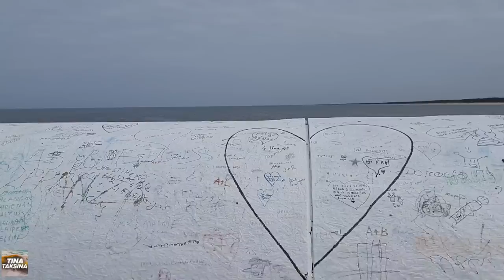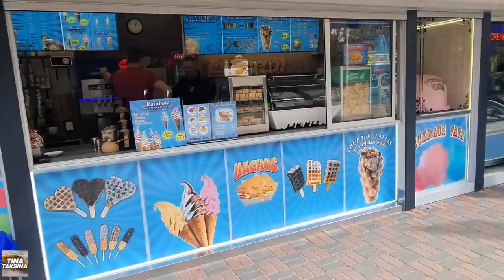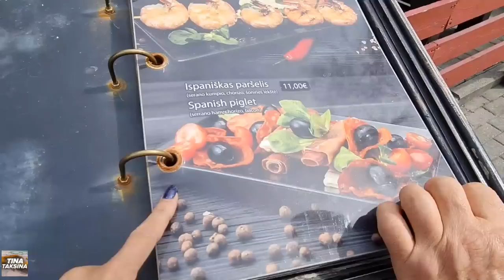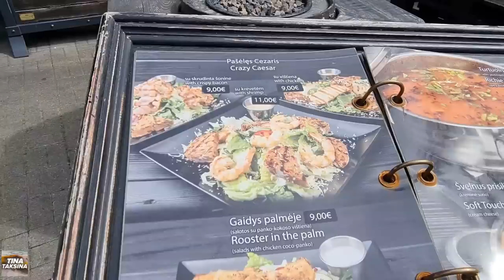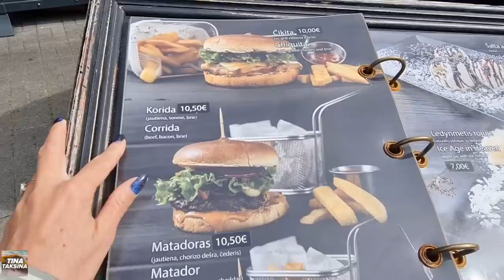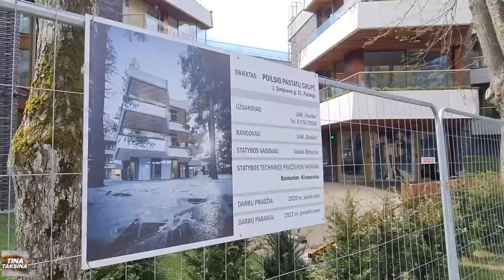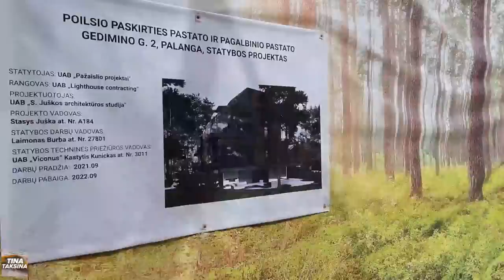Литва. ЗДЕСЬ ХОРОШО ЖИТЬ? Лучший курорт для отдыха. БОЛЬШИЕ ЦЕНЫ людей не пугают.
Здравствуйте, наши дорогие зрители и друзья!
Рады Вас приветствовать у нас на канале.
Живём мы в Литве. Сейчас находимся дома, в Клайпеде.
У нас на канале много интересного,  бываем в разных странах, снимаем для Вас интересные видео.
С любовью в Вам.

Собираем на путешествия, в которых показываем Вам разные страны.

Нам важна Ваша поддержка.

00:20 Палангский мост/пирс
Морской мост в Паланге построил граф Юзеф Тышкевич в 1884–1888 г., ведуший в море. Пирс, выступающий в море на 480 м, стал неофициальным символом Паланги.

02:17 Что ловят на мосту
Бычковые принадлежат к донным прибрежным рыбам. Имеют большую широкую голову, крупные, близко расположенные друг к другу глаза, два спинных плавника, внизу — присоску, возникшую от срастания брюшных плавников. С помощью этой присоски они прикрепляются к придонным камням и довольно крепко удерживаются даже в сильный шторм.
Рыба сарган входит в надотряд костистых рыб и относится к хищным подводным жителям. Она питается хамсой, килькой, тюлькой и прочей мелочью, которая скапливается в верхних слоях воды. Не прочь полакомиться различными ракообразными и моллюсками.

04:51 Скульптура Юрате и Каститис
Давно это было, когда главным среди богов был бог Перкунас, а богиня Юрате жила на дне Балтийского моря в янтарном замке.
В небольшой деревне на берегу моря жил рыбак Каститис. Однажды ловил он своими сетями рыбок королевского царства.
Юрате послала своих русалок, чтобы они предупредили Каститиса не мутить Балтийские воды и не пугать рыбок. Но рыбак, не побоясь предупреждений Богини и не обращая внимания на соблазн русалок, продолжал бросать свои сети в море. Юрате захотела узнать, кто же это не повинуется её воле, выплыла на поверхность моря и увидела Каститиса.
Юный рыбак Каститис покорил сердце богини своими песнями. Заслушавшись этими песнями, Юрате совсем забыла о том, что бессмертным богам не дано наслаждаться быстротечным человеческим счастьем. Она увлекла Каститиса на дно моря в свой янтарный замок, и влюбленные потеряли счет дням и ночам.
Но узнал повелитель богов Перкунас о том, что морская богиня снизошла до простого смертного, и жестоко покарал обоих, - Каститиса поразил ударом молнии, янтарный замок разрушил, а саму Юрате приковал золотыми цепями к руинам подводного дворца.

05:44 Улица Басанавичяус
Раньше улица называлась бульваром Тышкевича, однако, позже ее переименовали в честь доктора Й. Басанавичюса. Протяженность улицы составляет почти тысячу метров. Горожане, любя, называют ее «Бродвеем», ведь отсюда открывается потрясающий вид на море.

12:00 Оригинальные названия блюд

15:28 Костёл Вознесения Пресвятой Девы Марии
Построенный более ста лет назад костел своей неоготической красотой и величием привлекает взгляды каждого прохожего.
Это 76 метровое здание по проекту шведского архитектора К. Страндман. Католический костел построен в 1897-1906 годах. На его строительство было потрачено 90 тысяч золотых рублей, из них 30 тысяч граф Тышкявичюс пожертвовал из своей казны.

17:03 Кинотеатр Naglis

19:06 Граф Тышкевич
Тышке́вичи (польск. Tyszkiewicz, белор. Тышкевічы, лит. Tiškevičiai) — дворянский род Великого княжества Литовского (герба Лелива), Польши и России, принявший фамилию от имени своего родоначальника Тышки (Тимофея), сына боярина кременецкого и киевского Каленика Мышкевича (сына Мышки), жившего в первой половине XV века.
Во владения Тышкевичей входили местечки Биржи, Паланга, Бердичев, Логойск (центр семейного майората) и некоторые другие.

27:11 Мечты о Паланге
29:18 Паркинг около дюн
34:49 Швентои
36:53 Большие волны

38:12 Первый порт Литвы
Порт Швянтойи был серьёзным конкурентом других портов, особенно после того, как английские купцы получили привилегию на открытие порта, в который могли бы заходить крупные торговые суда. В течение многих веков здесь находилось единственное литовское «окно в Европу», поскольку Мемель ( Клайпеда) ещё в XIII веке начал отстраиваться как северный форпост Восточной Пруссии.
В 1685 году посёлку Швянтойи было дано разрешение на самостоятельную торговлю и развитие морского промысла, что оказало значительное влияние на экономику порта.
В 1701 году, во время Северной войны, порт в посёлке был разрушен.

40:00 Перекус в дюнах.
41:37 Долгая дорога в дюнах

41:47 Дочки рыбака
В дюнах, рядом с воротами порта в Швянтойи, установлена скульптурная композиция «Дочери рыбака». Девушки глядят на море в ожидании возвращения отца, создала в 1982 г.

47:08 Обезьяний мост
Это качающийся висячий мост через реку Швянтойи, часто называемый символом Швянтойи, построенный в 1973 году.